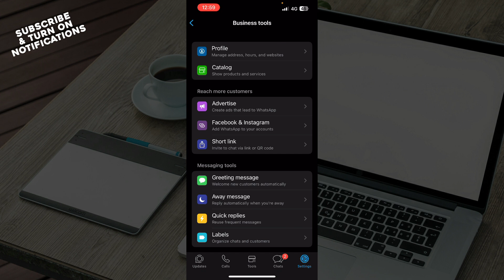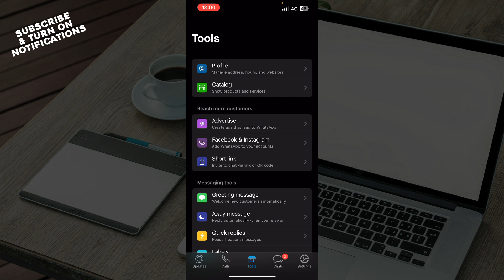How To Set Auto Reply in WhatsApp Business (Quick Tutorial)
In this video I will show you How To Set Auto Reply in WhatsApp Business. It would be good if you watch the video until the end so that you don't miss important steps.